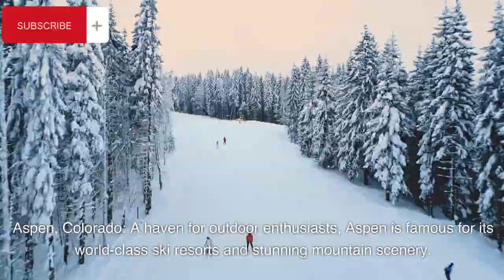Top 10/20 Beautiful Places to visit in USA|Natural Wonders|Travel Vlogs|Landscapes|Exploring